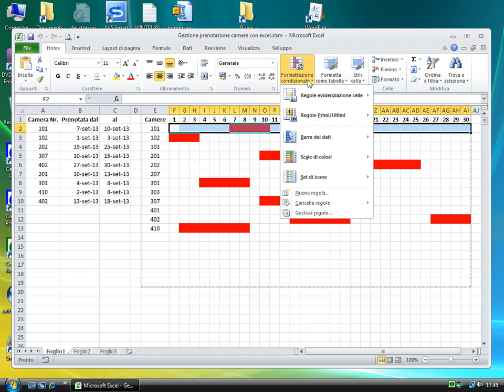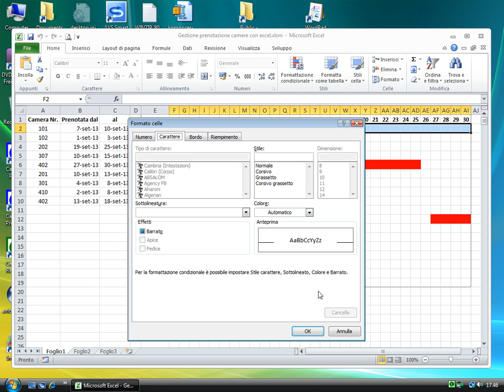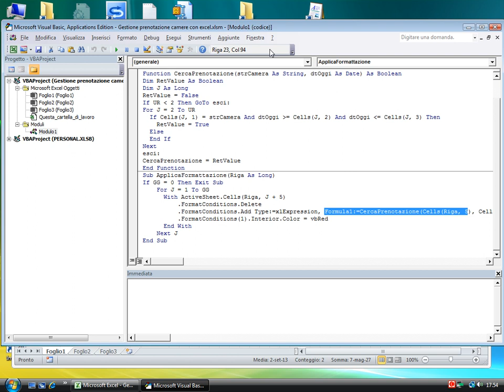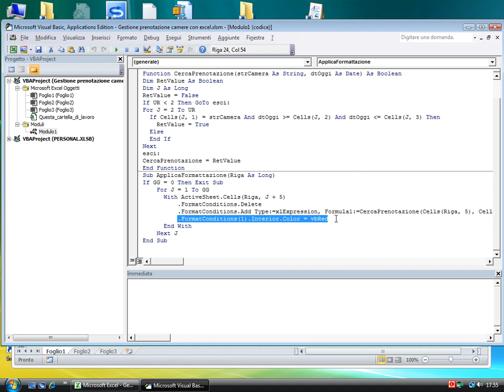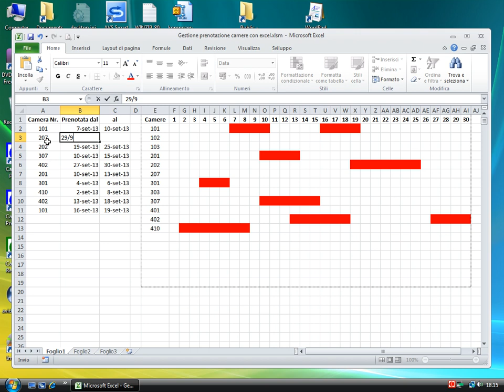Foglio prenotazione camere con Excel 2010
Vediamo come sia possibile generare automaticamente il booking o diagramma mensile delle camere prenotate con la formattazione condizionale di Excel e con l'ausilio di alcune sob-routine di codice VBA.

Il file zip è riservato agli acquirenti dei nostri corsi on line.